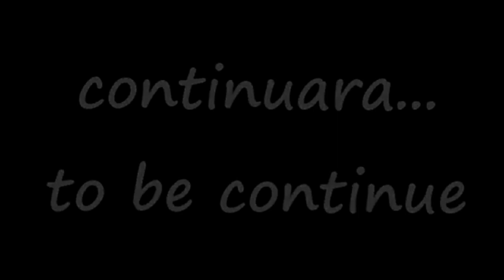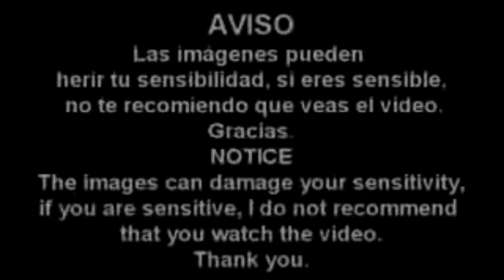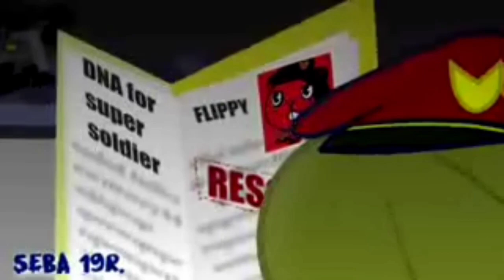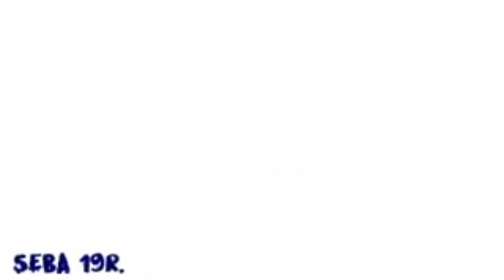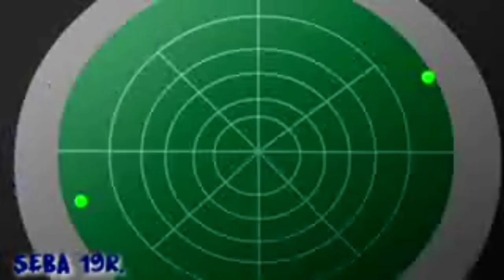Amnesia 1,2,3,4,4.5 con trailers(Sebastián Rodríguez)Happy tree friends